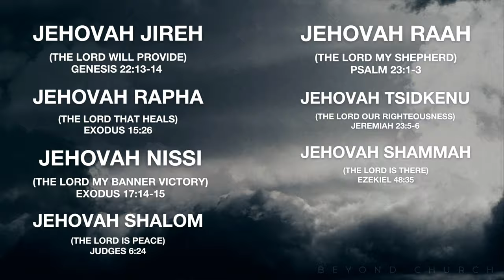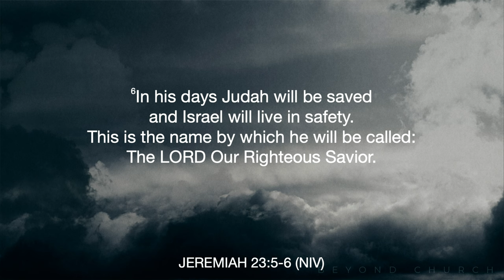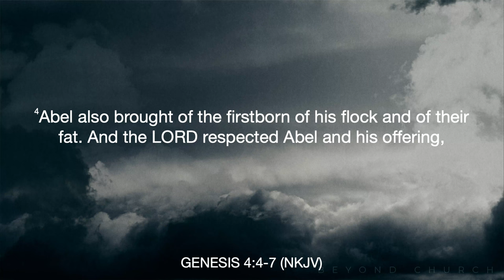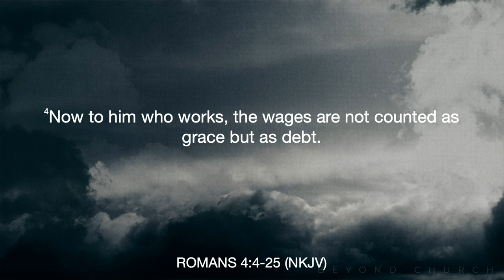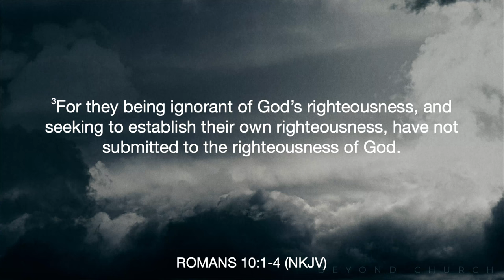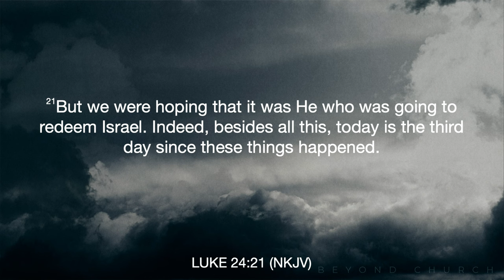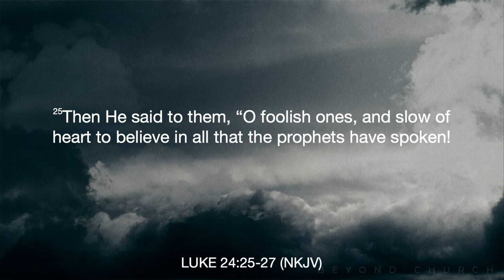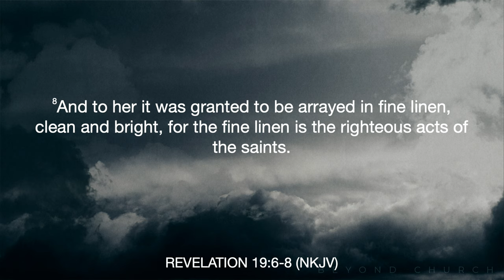The Lord Our Righteousness - I AM (Part 8) - Pastor Nate Schlegel - 10.01.23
One of God's names in the Bible is Jehovah Tsidkenu which means "the God who is my righteousness" but what does that really mean?

In the "I AM" series by Pastor Nate we dive into the different names of God and what they truly mean. In week eight of this series we look at God as Jehovah Tsidkenu-- the God who is our righteousness in Christ Jesus!